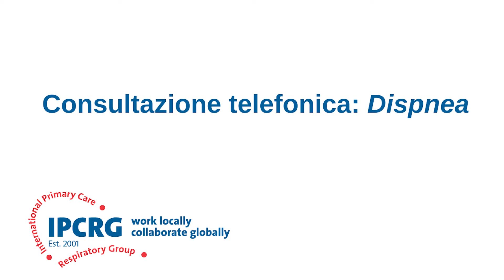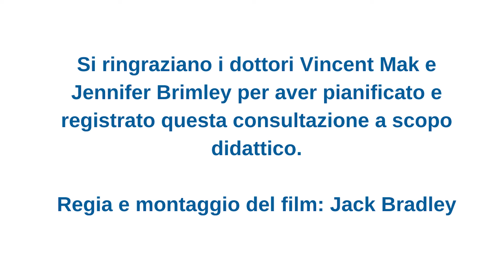Consultazione telefonica :Dispnea - ITALIAN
Una consultazione respiratoria a distanza di 15 minuti tra il Dr. Vince Mak e Jennifer Brimley sulla dispnea che dimostra come preparare, impostare, incorporare conversazioni sociali, cliniche, operazionali e riparatrici, controllare, concludere e riordinare: le fasi descritte nel nostro desktop helper sono disponibili qui